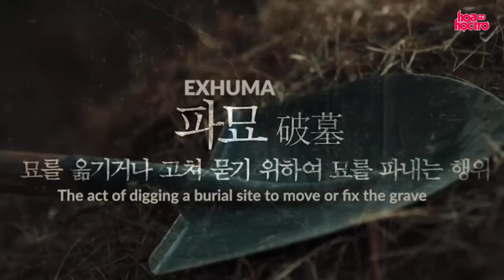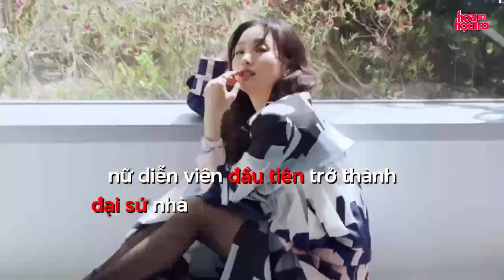Kim Go Eun - Nữ pháp sư phim Exhuma sở hữu nhan sắc đẹp lạ, là đại sứ C/h.ane.l | Hoa Học Trò TV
HHT | Kim Go Eun gây sốt với phân cảnh "lên đồng" trong bom tấn Quật Mộ Trùng Ma. Ngoài đời, nữ pháp sư Hwa Rim sở hữu nhan sắc đẹp lạ, được C.h.a/n.e.l đãi ngộ đặc biệt.

Nguồn clip, hình ảnh: iQIYI K-Drama, Netflix K-Content, 엘르 코리아_ELLE KOREA, 티비텐, Newsen,
PICKCON / 픽콘